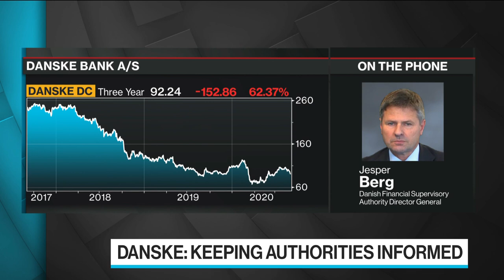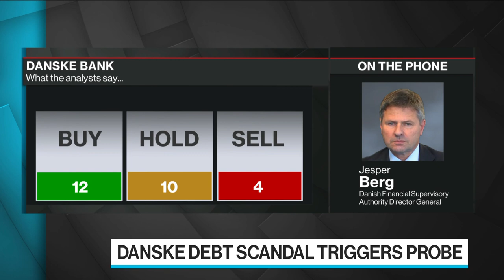Danske Debt Collection Scandal Prompts FSA, Police Probe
Sep.03 -- Danish Financial Supervisory Authority Director General Jesper Berg discusses a fresh probe of Danske Bank A/S regarding the firm’s handling of debt collection errors. He speaks with Bloomberg’s Manus Cranny on “Bloomberg Surveillance.”